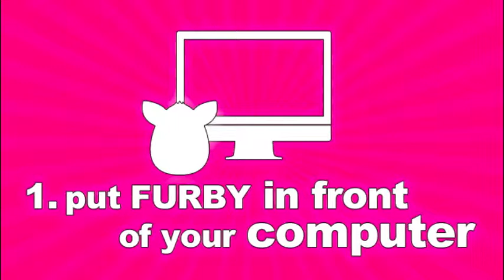Furbyd on jõuludeks valmis... :D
Nüüd laulame kõik Furbydega kaasa! Jõuludeks peavad ju salmid selged olema, Furbyd juba teavad, et ega muidu jõuluvana kinki ei anna ka... :)